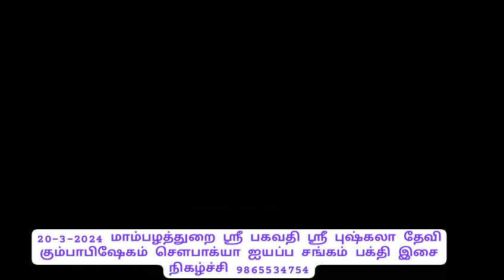ப்ரபோ கணபதி பாடல் பாடியவர்கள் சௌபாக்யா ஐயப்ப சங்கம் மதுரை 9865534754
Video from L P Anand